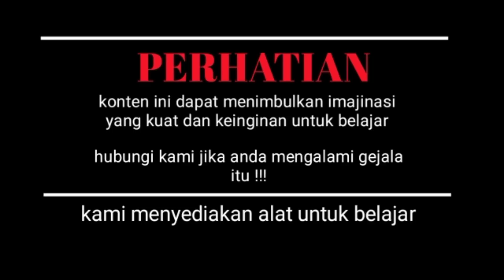membuat mawar dari buah nanas || make roses from pineapples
Dalam Video saya akan membuat garnish bunga Mawar dari Buah nanas.
hiasan ini biasa di display atau di tampilkan untuk mempercantik rujak tumpeng atau salad buah sebelum di sajikan .
dan juga makanan lainnya yang memang bertujuan untuk menambah daya tarik seseoarang sebelum makanan itu di santapnya .

semoga video ini menginspirasi teman2 semuanya .

JANGAN LUPA UNTUK TETAP SUPPORT CHANNEL PENGUKIR LEGENDARIS AGAR CHANNEL INI BISA LEBIH BERKEMBANG DAN MAJU LAGI DAN LEBIH BERSEMANGAT UNTUK BERKARYA .

TERIMAKASIH